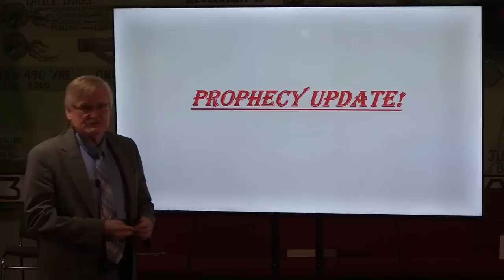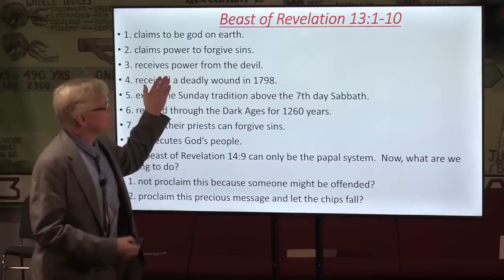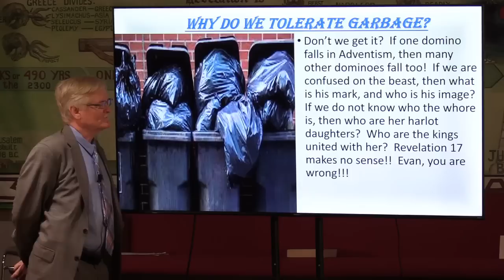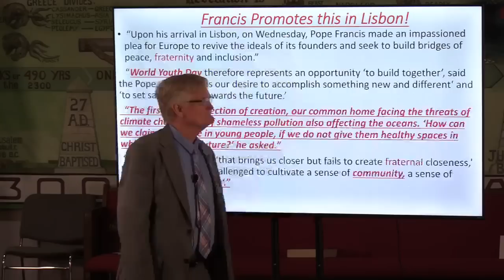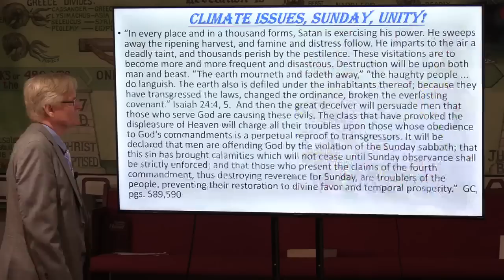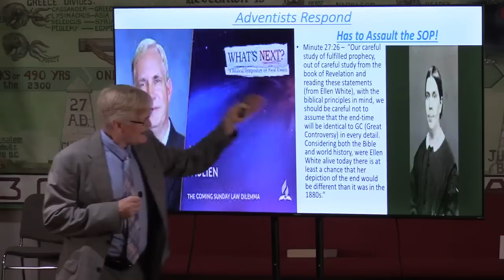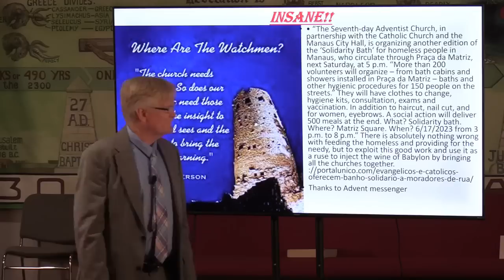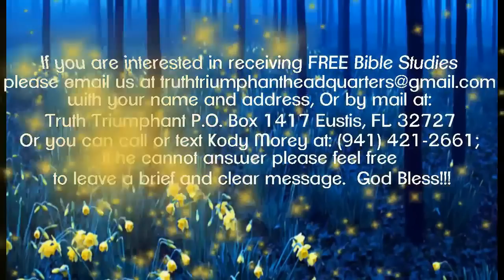Prophecy Update (8/12/2023)-Pastor Bill Hughes